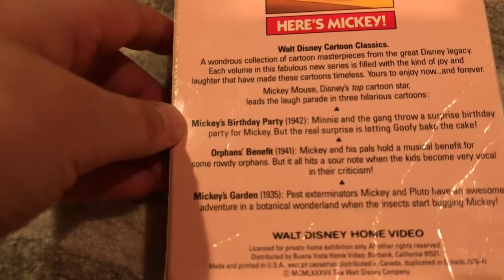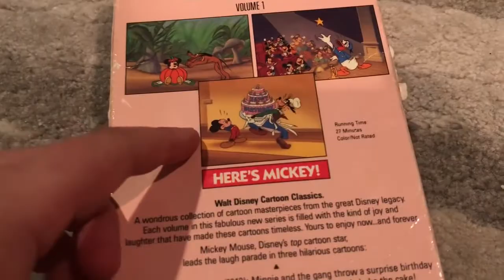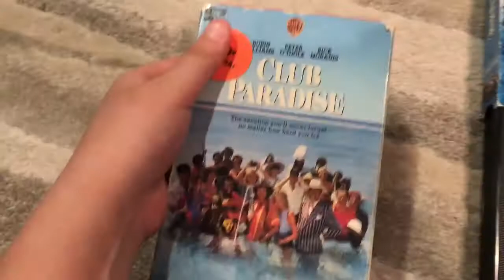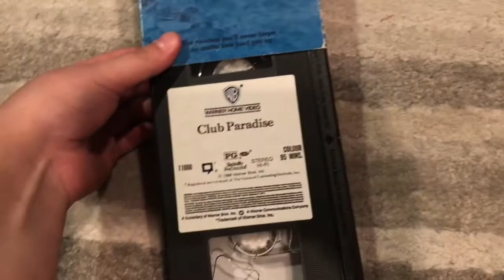VHS Update: May 31st 2018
Tapes I got today